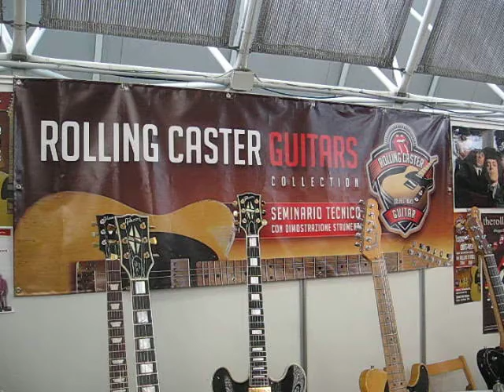Le chitarre degli Stones - 2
Alla 66^ edizione di "Vinilmania" in mostra le chitarre utilizzate dai Rolling Stones: Rolling Caster Guitars Collection!!! Si tratta di 20 chitarre utilizzate dalla band inglese durante le registrazioni di "Exile on main street", uno dei loro album più amati di sempre.